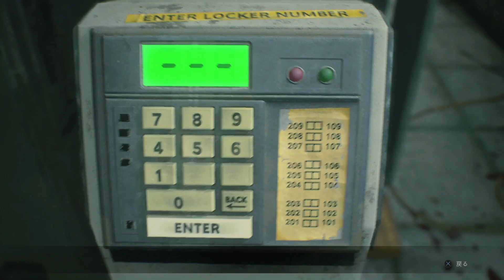【バイオハザード RE2 #6】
RE4実況を終えたので初見で連続プレイしてみました。
原作は大まかにしか知らないですが、知らないからこそ楽しみでございます。